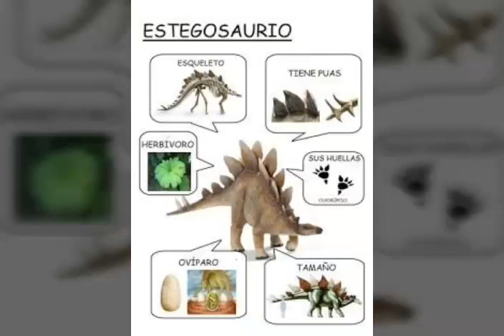SOMOS PALEONTÓLOGOS POR UN DÍA